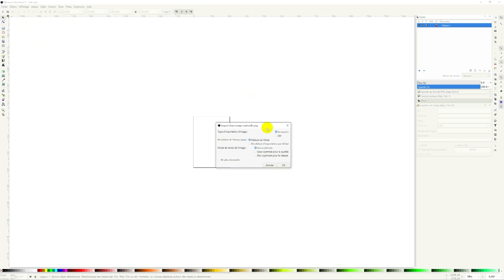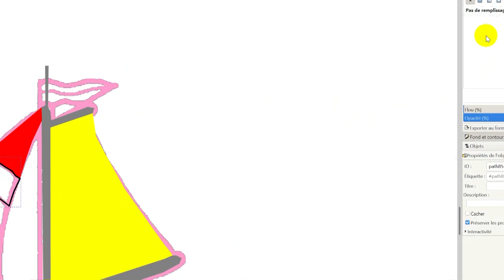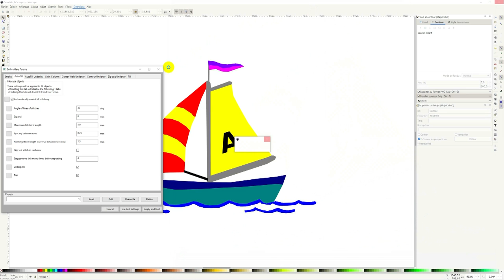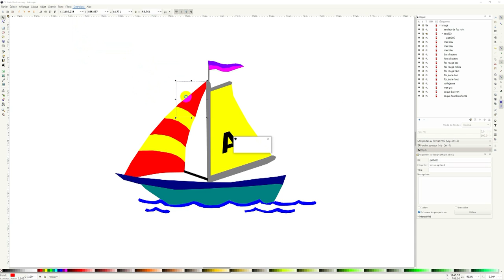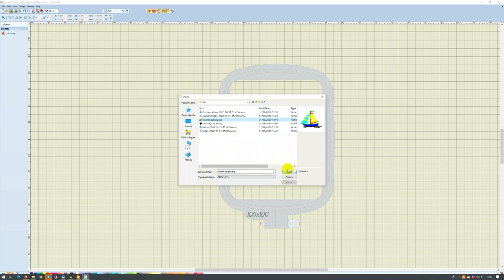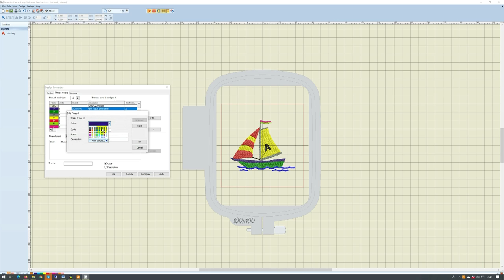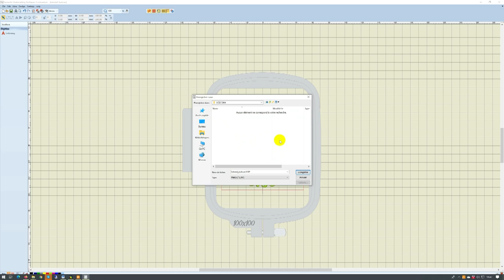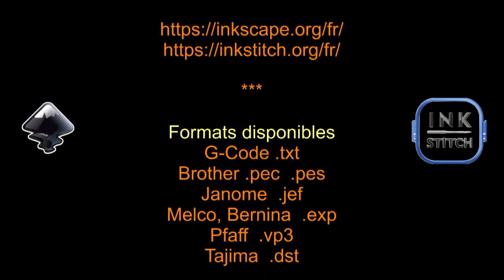Tutoriel de création de broderie avec Inkscape et InkStitch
Ce tutoriel explique comment dessiner votre propre modèle de broderie avec Inkscape. Vous pourrez ensuite le transformer en broderie avec InkStitch. Même si le tutoriel est fait à l'origine pour la Bernina Chicago 7, il sera possible sans difficulté de sauvegarder la broderie dans un des autres formats Janome, Brother, Melco, Pfaff, Barudan ou Tajima. Ces différents types de fichiers sont générés par InkStitch : pec, pes, jef, exp, vp3, dst et g-code (txt)... Le tutoriel utilise uniquement les fonctions de base d'Inkscape/InkStitch mais il est possible de faire beaucoup plus en utilisant toute la puissance de ce logiciel (par exemple